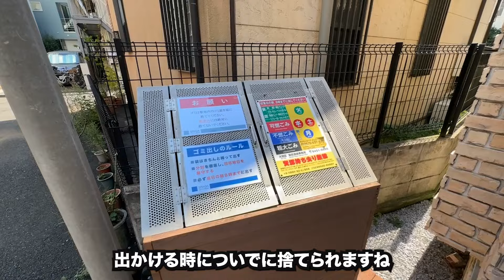#329 【変わった間取り】ワンルームなのに畳スペース？個人的に好きな部屋を内見！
居室スペースはシングルベッドサイズほどしかない激狭。
基本的に何も置けません。

別の部屋の動画です

物件概要
所在：大田区下丸子3丁目
交通：東急多摩川線　下丸子駅徒歩3分
　　　東急池上線　千鳥町駅徒歩10分

家賃：90,000円
共益費：5,000円
専有面積：27.46㎡
間取り：ワンルーム
築年：2016年9月
敷金：なし
礼金：なし

クセ強度「2」です

★不動産購入をご検討の方
家探しで時間を無駄にしていませんか？あなたのニーズに合わせてカスタマイズされた物件情　　報を提供するサービスで、効率的な不動産探しが可能です。あなたの理想の住まいを見つけるための第一歩、こちらからスタート

★不動産売却をお考えの方
不動産売却のご予定はありますか？一括査定サービスに登録することで、複数の不動産会社からの見積もりを比較し、あなたに最適な売却プランを見つけることができます。時間も労力も節約できるこの機会をお見逃しなく！今すぐチェック